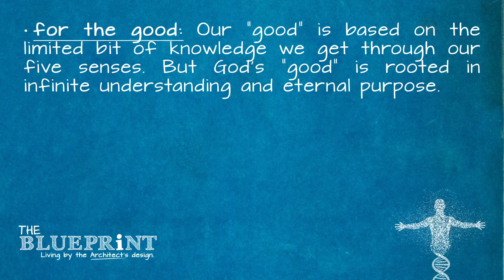BLUEPRiNT Snippet: For the Good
There is a massive difference between our "good" and God's "good." God breathed the universe into existence and declared it to be "good." We eat a cheese pizza and say "it's good." There is no comparison between the trivial way we use the word "good," and the way God uses the word "good." Our "good" is based on the limited bit of knowledge we get through our five senses. But God's "good" is rooted in infinite understanding and eternal purpose. God works everything together for His good, and not necessarily what we think is "good." God's "good" is what's godly for us and what brings Him glory. Sometimes God gives us the things we want in order to bring glory to Himself. But sometimes, God withholds the things we want in order to glorify Himself by producing in us a godliness and goodness beyond our limited understanding. We need to acknowledge that God's way of doing things is better than our way, in both the good times and the bad.